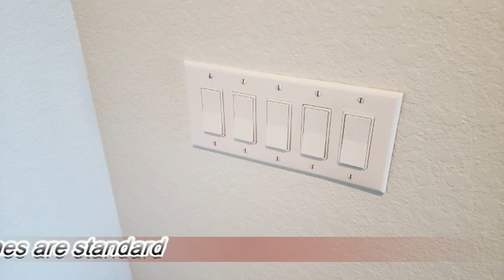BRAND NEW CONSTRUCTION - Phase 1 - 2221 NW 23rd St., Cape Coral, FL 33993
Dave Dettmann, a Florida real estate broker and owner of REAL EDGE Real Estate Brokerage takes you through the next phase of a new home being built. 33907.